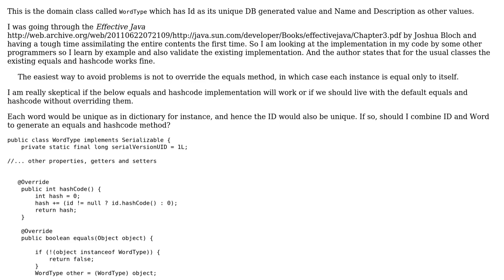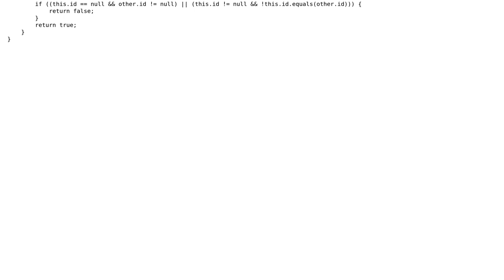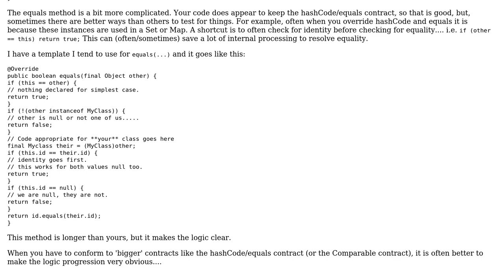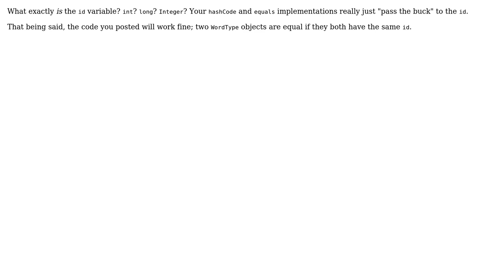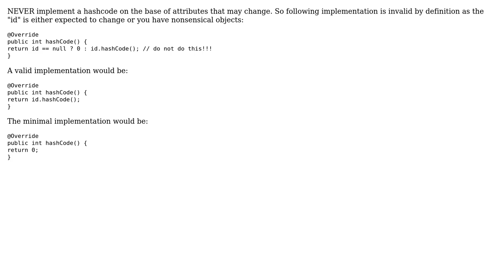Code Review: Equals and hashCode implementation (4 Solutions!!)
Code Review: Equals and hashCode implementation

With thanks & praise to God, and with thanks to the many people who have made this project possible! | Content (except music & images) licensed under CC BY-SA | Music | Images & others | With thanks to user rolfl user oopexpert user oneworld user Jamal user Dan user Brian and the Stack Exchange Network Trademarks are property of their respective owners. You are responsible for your own actions.